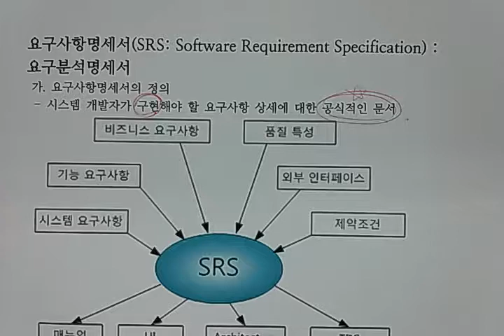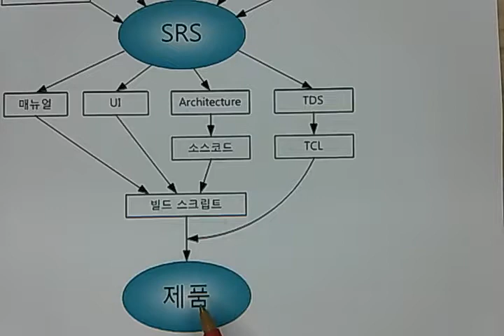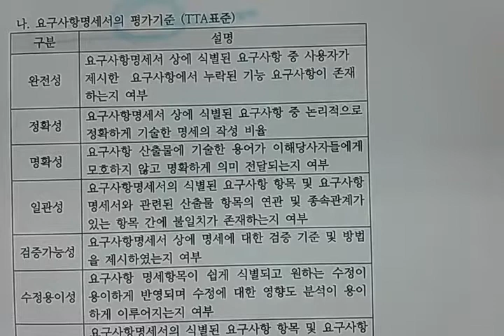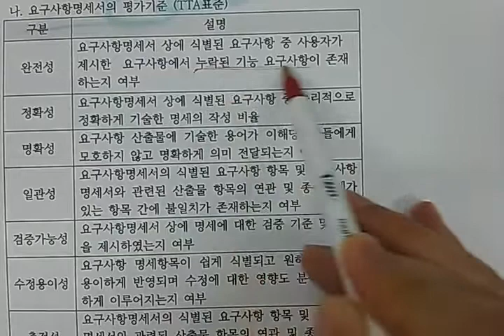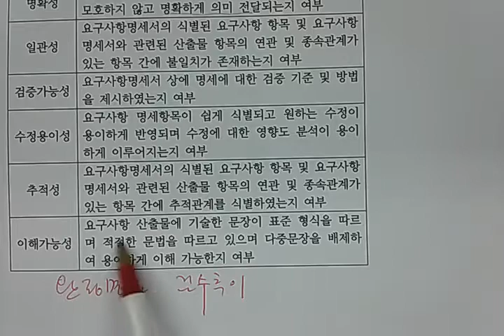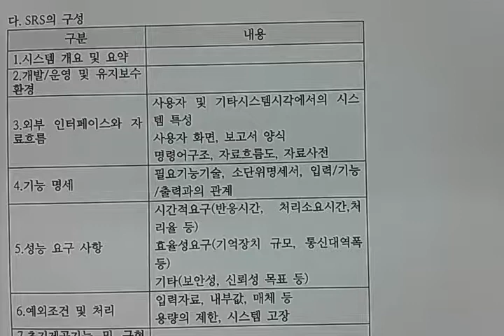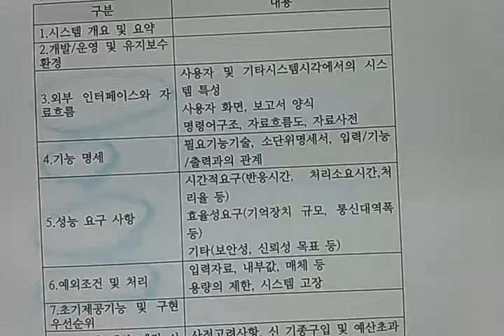기술사 - 소프트웨어공학 - SRS